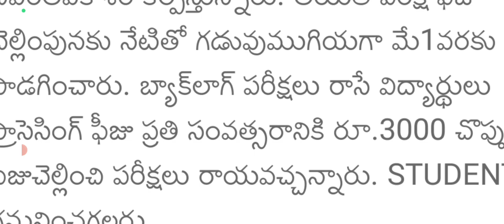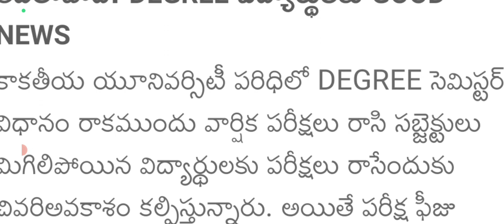Kakatiya University Degree Annual Examination Fee Extension|KU degree updates|last chance degree